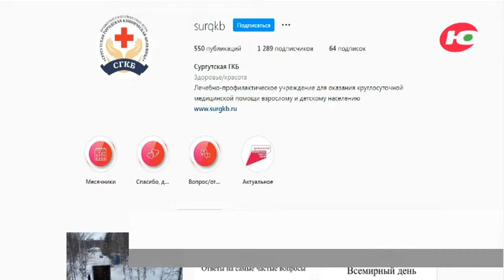В сургутской больнице появится томограф нового поколения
В Сургутской городской клинической больнице устанавливают новый рентгеновский аппарат, а также готовят помещения для нового компьютерного томографа.